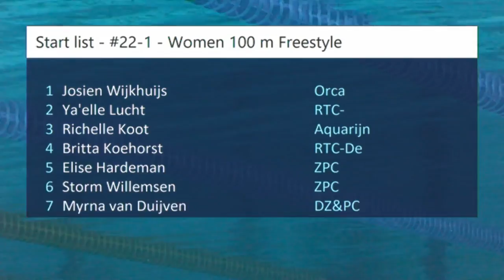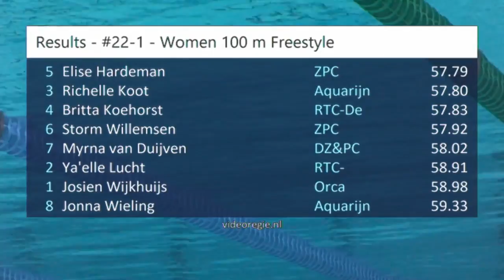#22 D-Final - Women 100 m Freestyle - Swim Cup Eindhoven 2018 | Zwemmen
Swim Cup Eindhoven 2018 - #22 D-Final - Women 100 m Freestyle